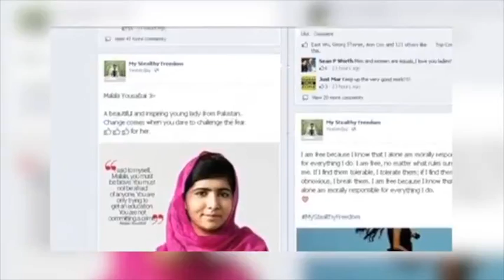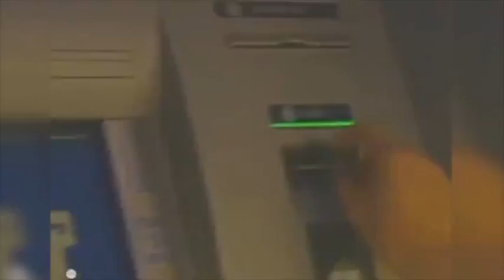تلویزیون ایران فردا - ایران و جهان در هفته ای که گذشت یکشنبه 2 شهریور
همراه با فریبا شیرازی مروری داریم بر مهمترین رویدادهای ایران و جهان در هفته ی گذشته، همچنین گزارش های اختصاصی نیز چون روال پیشین برای شما تدارک دیده ایم که شما را به دیدن آن دعوت می نماییم. با ما همراه باشید و دوستان خود را نیز در جریان اهم رویدادها قرار دهید.